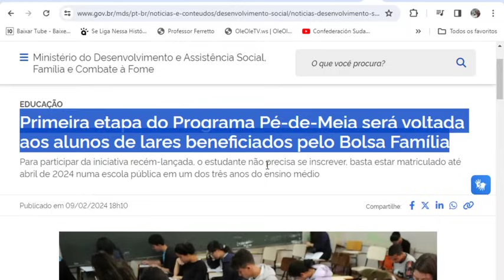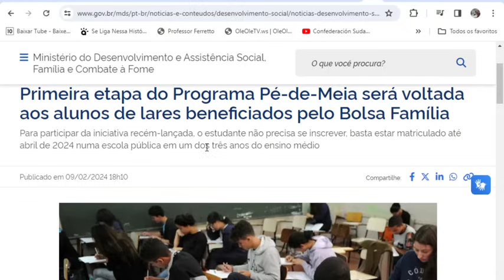NOVIDADES NO BOLSA FAMÍLIA🎁SAIU NO DIÁRIO OFICIAL DA UNIÃO🤑 R$ 200/1000/2000/3000